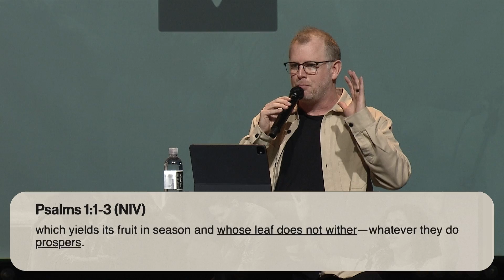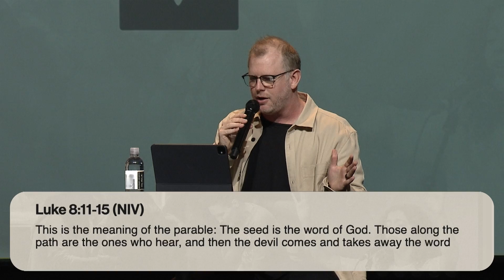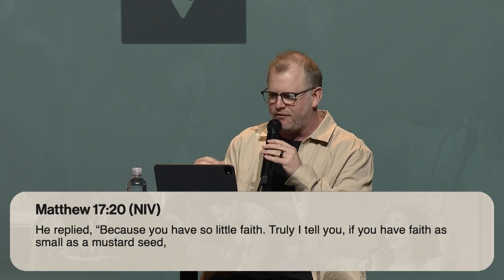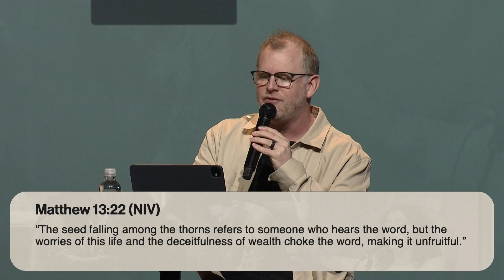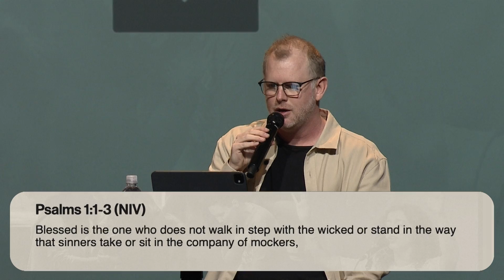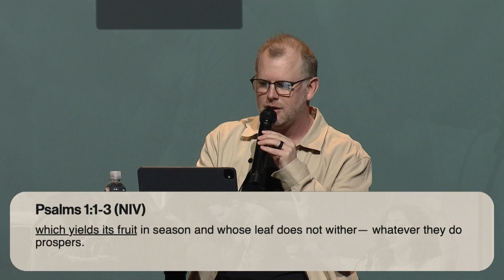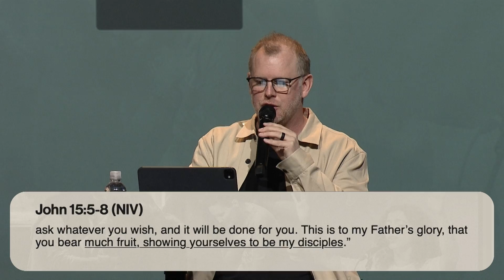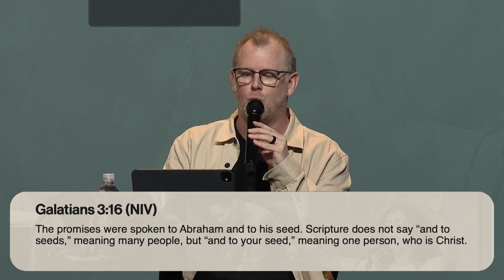Prosperous Planting | Pastor Wade Smith | Victory Church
What does it look like to be prosperous, and how do we get there? By how we plant words, and how we steward words planted in us. Every part of the planting process is significant: the seed, the soil, and the produce. Taking us through the Parable of the Sower, Pastor Wade answers these questions with practical and biblical applications in a timely message. We pray this word stirs your faith in a new way!

Scripture references:
Psalms 1:1-3 (NIV)
Luke 8:11-15 (NIV)
Matthew 17:20 (NIV)

To learn more about Victory Church and to get connected, visit us

Prayer:
We believe in praying big prayers to a big God and expecting big results. If you’re in need of prayer, our team would be honored to pray with you.

Giving:
At Victory, we steward God's resources well and with radical generosity. If you’d like to give toward the mission of Victory Church,